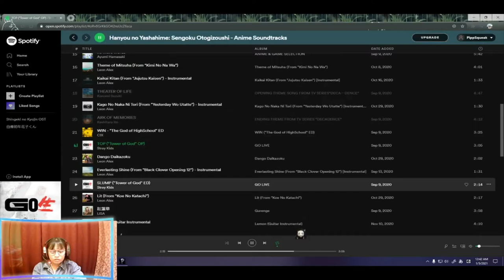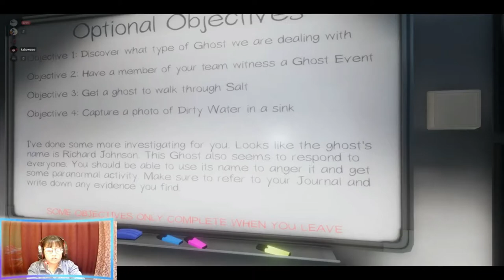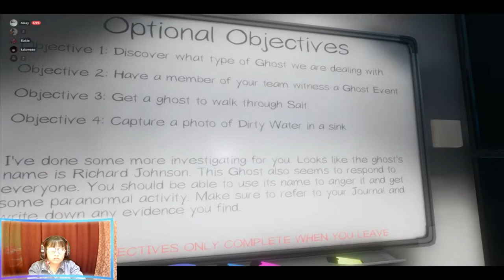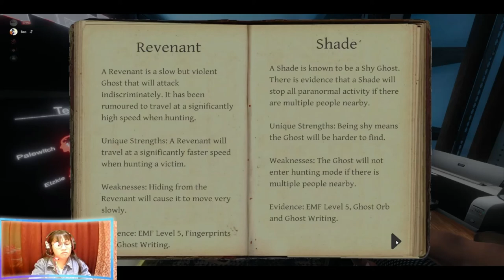RICHARD JOHNSON with the Phasmophobics: Pippa Bee ft. Elzkie, Kalowee, and Bikay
Please note that the primary means of communication between members are not in full English. Watch with an open mind.
(BISDAK)